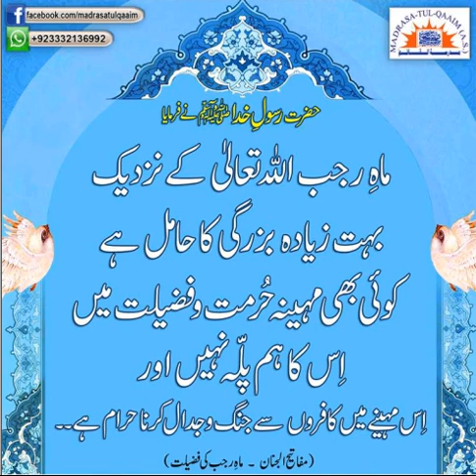RAJAB-UL-MURAJJAB KAY AAMAAL - 6